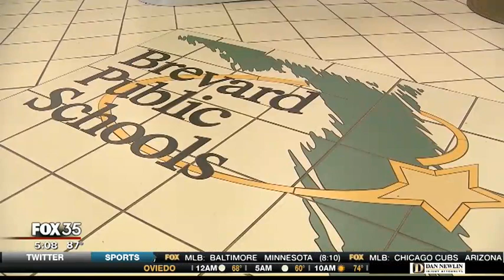Brevard County School District considering using goats to keep up with landscaping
There are lawn mower woes in Brevard County with not enough manpower to tend school grounds. So, how about goats? A school board member is looking at the creative solution amid the budget crunch. STORY